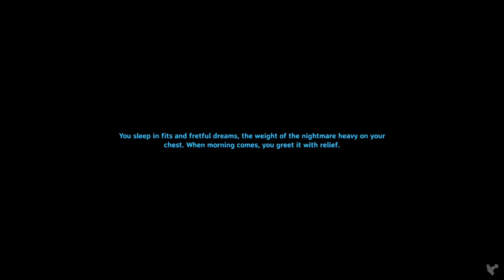Valheim Mistlands Ep 6 Clearing The Draugr Village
This is a solo playthrough during the mistlands update
I have played this game a lot but I have only killed the 5th boss in a multiplayer world and never by myself so the goal of this series will obviously be to do that and then the mistlands boss as I still haven't even seen it much less the mistlands itself